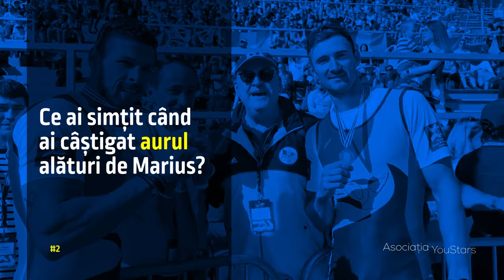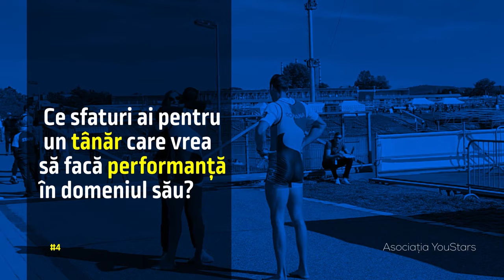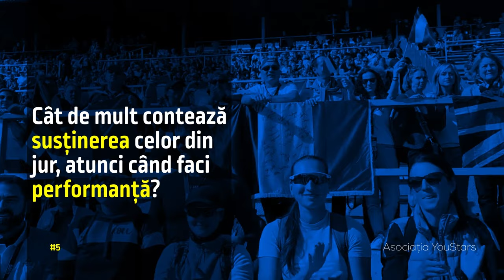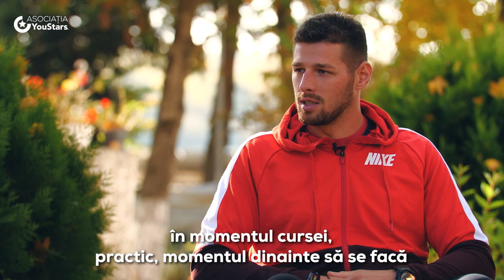Dincolo de Succes | Sergiu Bejan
Bejan Sergiu Vasile este canotorul surpriza al anului 2022, fiindcă a reușit să se ridice la așteptările coechipierului său de barcă Marius Cozmiuc, un titrat canotor român și să cucerească, împreună, primul titlu de campioni mondiali, pentru România, la proba masculină de dublu rame.

După 11 ani de carieră în canotaj are cu ce se mândri: medalii la mondiale și la competițiile europene, titluri balcanice și naționale, un loc 7 la Jocurile Olimpice de la Tokyo. Dar, cel mai important titlu de până acum, este medalia de aur și titlul mondial câștigat în 2022.
Dincolo de seriozitatea cu care se antrenează și tenacitatea cu care tratează fiecare provocare, Sergiu are suflet de artist. Este pasionat de fotografie, are știința și capacitatea de a îmbină forța cu sensibilitatea.

A avut chiar o expoziție de fotografie și e fericit cu acest hobby care îl ajuta să treacă peste stresul competițiilor. În lot, mai în glumă, mai în serios, i se spune “Domnul Fotograf”."